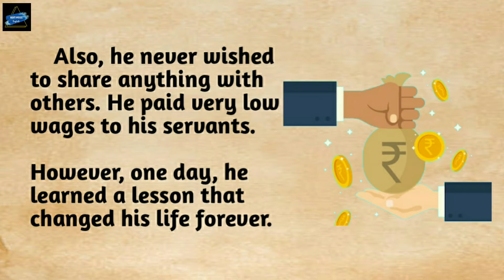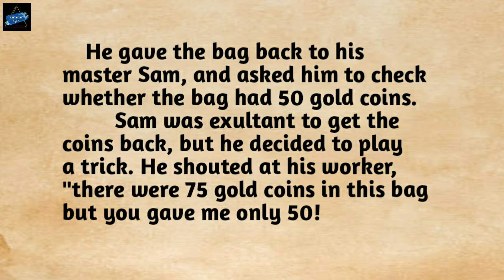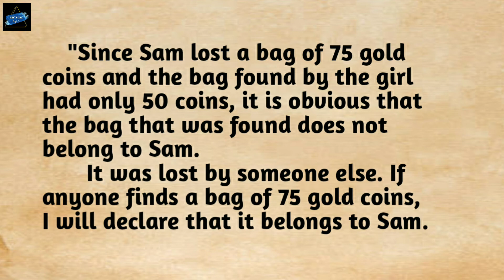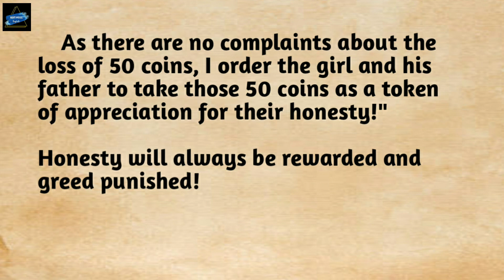English Story || Gold Coin And Selfish Man || Best Pixel English || Learn English through story